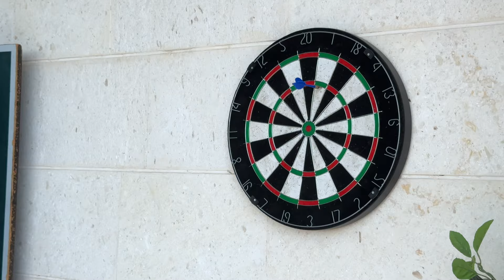TONI I LOLI SU SE VRATILI! Ušli u nepoznatu kuću!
(samo za poslovne upite i UPISE)

UPISI TRAJU U NAŠ ZBOR!
Pošaljite nam mail, prijavite svoje dijete i dobro nam došli u najraspjevaniju i najrasplesaniju obitelj!
Pregršt zabave, smijeha, učenja, snimanja, čeka vas u  @ZagrepcankeiDecki  čekamo sve naše stare i nove SUPERSTARse ;)

HVALA od srca što ste svakodnevno s nama, pratite naša videa, pjevate s nama najdraže pjesme @ZagrepcankeiDecki
Za vas stvaramo svakodnevno kako bi djeca odrastala u što sretnijem i veselijem okruženju, punom edukacije!

Vole vas vaši @ZagrepcankeiDecki